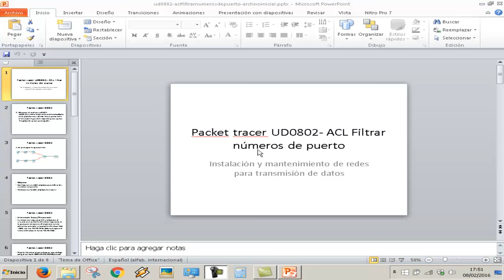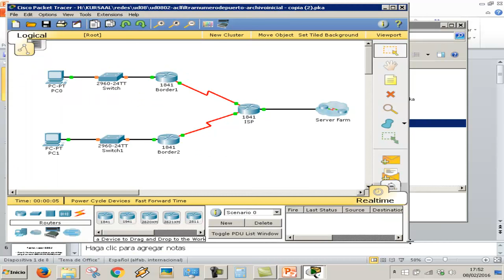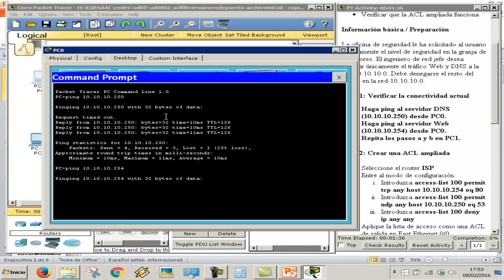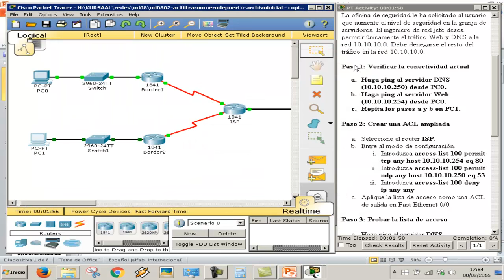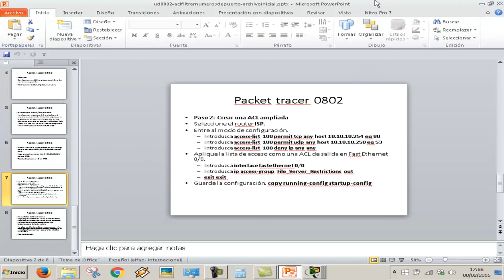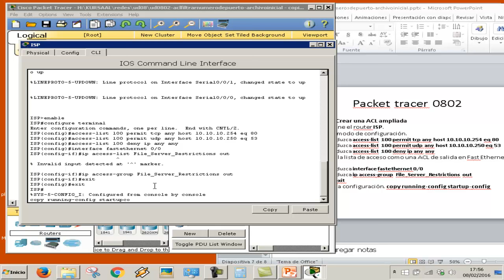UD0802 ACL Filtrar números de puerto IMRTD FPB 2